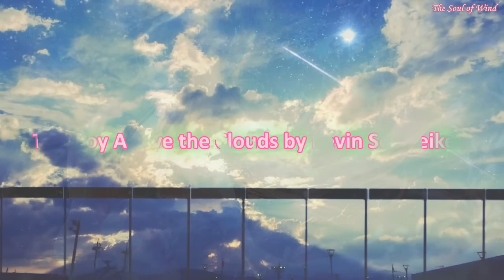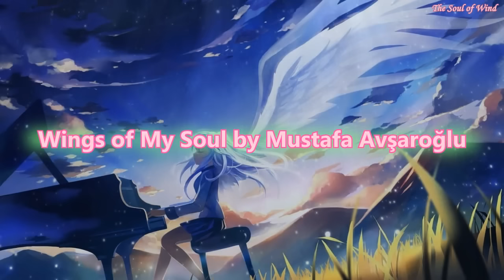1 Hour Sad and Emotional Piano Music Collection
1 Hour Sad and Emotional Piano Music Collection

❂ Listen more BGM, Anime and Piano Music

0:00:00 The Sound of Rain by BigRicePiano
0:04:15 River Flows in Us by CallOfDutyPiano
0:07:30 Affinity by CallOfDutyPiano
0:10:47 Life by DYATHON
0:14:56 The Boy Above the Clouds by Kevin Schweikert
0:18:00 Wings of My Soul by Mustafa Avşaroğlu
0:20:30 Skyblue by BigRicePiano
0:24:33 Perfect Two by CallOfDutyPiano
0:27:43 Moon Rising at Noon by Yang Su Hyeok
0:31:50 Sayoshigure by Ad Lib
0:38:17 Desolation by DYATHON
0:41:58 Limerence by BigRicePiano
0:45:22 Sensations by CallOfDutyPiano
0:48:39 Memory in the Rain by Yang Su Hyeok
0:54:12 Story of the Star by Yang Su Hyeok
0:58:28 River Flows in Us by CallOfDutyPiano

✿MUSIC PROMOTION✿
★COPYRIGHT / LICENSING★